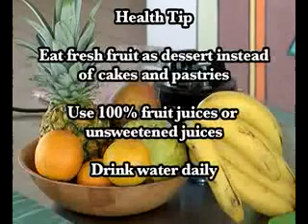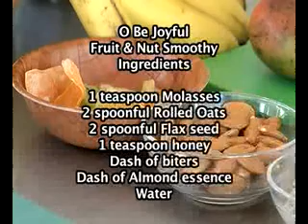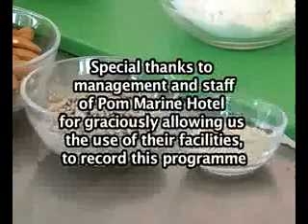New Caribbean Cuisine 2